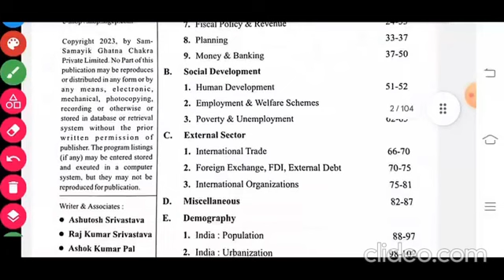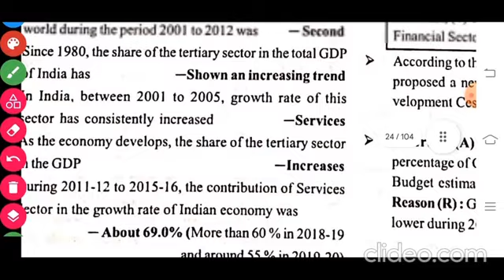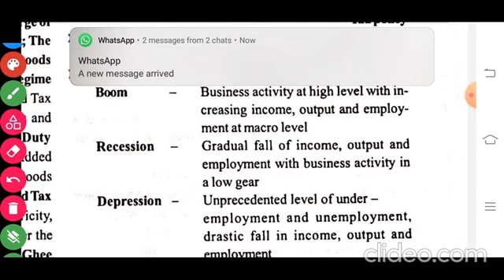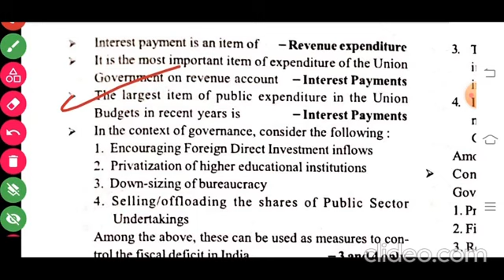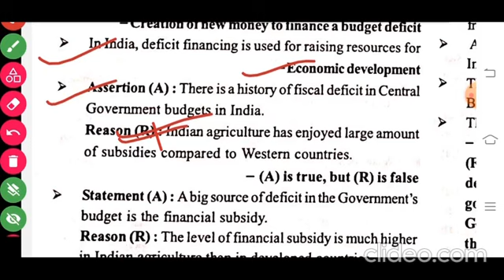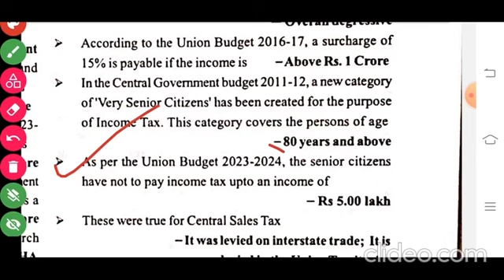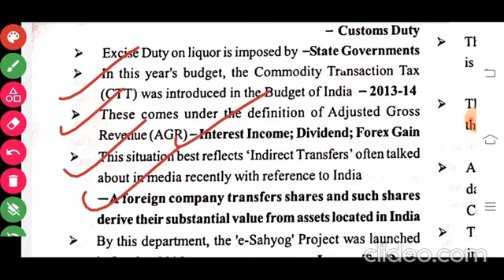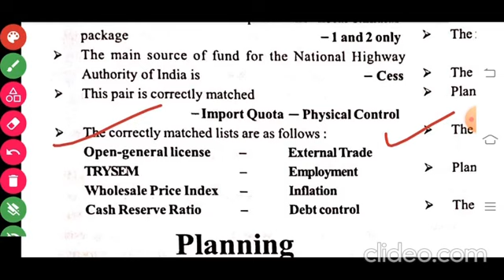ghatna chakra gs pointer in english | economics ghatna chakra 2023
Hello students
In this video we will be covering economics ghatna chakra 2023 from ghatna chakra gs pointer in english book

1. ghatna chakra gs pointer
2. ghatna chakra gs pointer uppsc
3. ghatna chakra gs pointer 2023
4. gs pointer ghatna chakra
5. ghatna chakra gs pointer 2022
6. ghatna chakra gs pointer book review
7. ghatna chakra gs pointer in english
8. ghatna chakra,ghatna chakra pointer
9. ghatna chakra history
10. gs pointer
11. ghatna chakra book
12. ghatna chakra gs pointer 2023 review
13. ghatna chakra geography